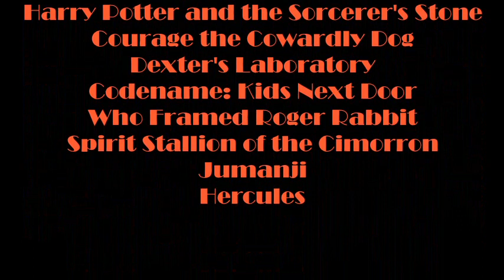The Brave Little Piglet to the Rescue Part 26: Hang in There/Credits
Finally the last part!
Cast so far:
Rob: Sheldon Cooper (Big Bang Theory)
Chris: Amy Farrah Fowler (Big Bang Theory)
Toaster: Piglet (Winnie the Pooh)
Radio: WALL-E
Blanky: Bambi
Lampy: Edd (Ed Edd n Eddy)
Kirby: Squidward (Spongebob Squarepants)
Ratso: Batty Koda (Fern Gulley)
Masie: Unicorn (The Last Unicorn)
Masie’s Kittens: Cake Twins (My Little Pony Friendship is Magic)
Alberto: Sid (Ice Age)
Murgatroyd: Balto
Sebastian: Nicodemus (Secret of NIMH)
Mac: Barry Kripke (Big Bang Theory)
Rob’s Computer: Dexter (Dexter’s Laboratory)
Computer Mouse: Dee Dee (Dexter’s Laboratory)
Charlie: Harry Potter
Lab Computer: Muriel (Courage the Cowardly Dog)
Dancing computers: The Muses (Hercules)
Computer parts: Toons (Who Framed Roger Rabbit)
Wittgenstein: Carl (Up)
Jim Bob: Judge Doom (Who Framed Roger Rabbit)
Modem: Numbuh 2 (Codename: Kids Next Door)
Security Camera: The Captain (WALL-E)
Guard Dogs: Spirit and Rain (Spirit Stallion of the Cimarron)
Guard: Eddie Valiant (Who Framed Roger Rabbit)
Police: Aunt Nora and Carl Bentley (Jumanji)